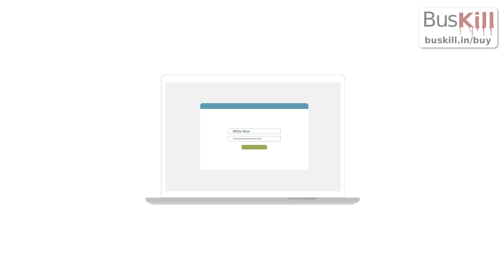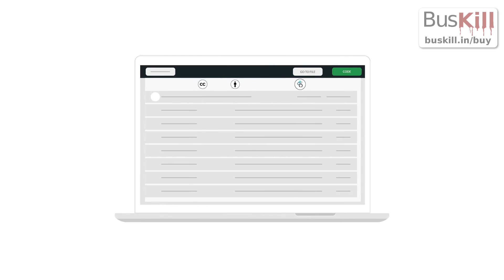What is BusKill (Laptop Kill Cord)?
This video is an explainer video of BusKill, the USB-powered laptop kill cord.

This video is licensed CC-BY-SA; you are free to change and redistribute it.
There is NO WARRANTY, to the extent permitted by law.